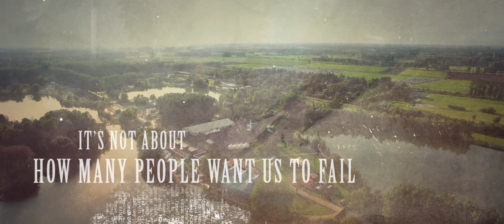Coone - Young, Gifted & Proud (The Qontinent Anthem 2017)